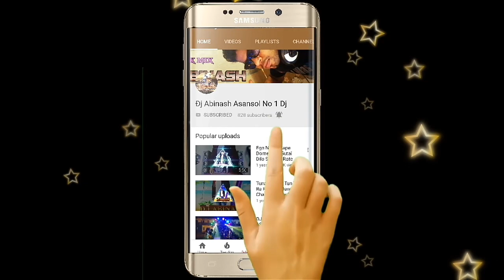👉_2k19__Durga__Puja__Visarjon__with__Dj__Abinash